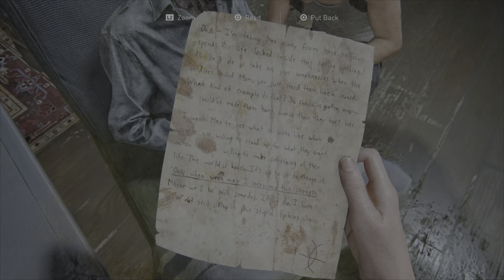Tlou 2 episode 3 the truth